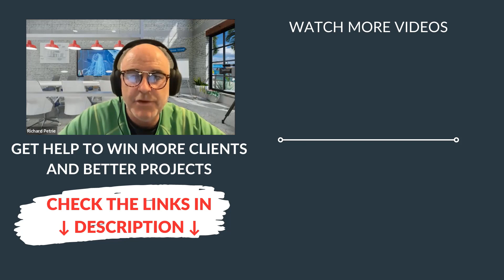Every architect should stop doing this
Attract more clients and win better projects with Richard and Eric. Book a Free Strategy Session and learn about getting fast track coaching with the Architect Marketing Institute team.

How to Stand Out, Attract and Win More Architecture Projects by Applying Pareto’s 80-20 Principle to Your Marketing Strategies

💡 About Architect Marketing Institute

💣Secret weapons that win you better projects

🔸Leading provider of AIA-approved marketing training and resources for architects

🔸Consulting firm focused on helping architects win better projects through effective marketing

🔸 Founded by ArchiCAD and web expert Eric Bobrow, architect marketing coach Richard Petrie and architect Enoch Bartlett Sears, AIA in 2014

🔸 Over 800 architects coached to achieve business and financial success

👉 Join our Facebook Group for daily tips to your firm’s success